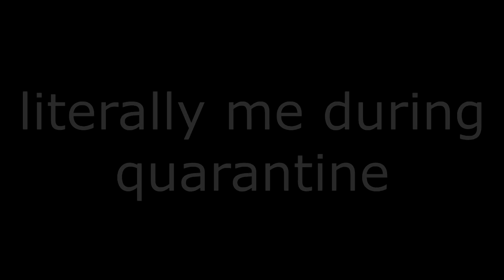Post Time Skip Villagers! - Let's Play Fire Emblem Shadows of Valentia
I love Gray. And Lukas. And Alm. And the Almish, but I'm gonna take their drinking water anyway.

Join me and a brand new cohost as we play through Fire Emblem Echoes: Shadows of Valentia from start to finish, including the story. This 3DS game is a remake of Fire Emblem Gaiden for the NES and it excels in presentation through gorgeous art and realistic voice acting.